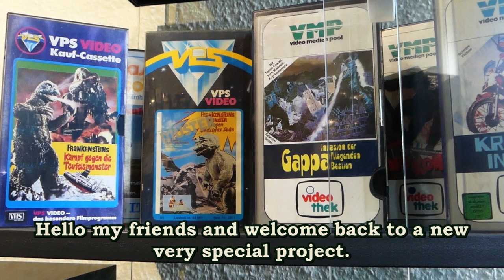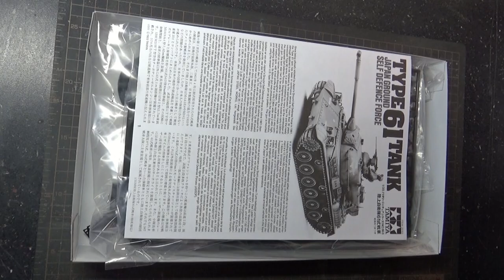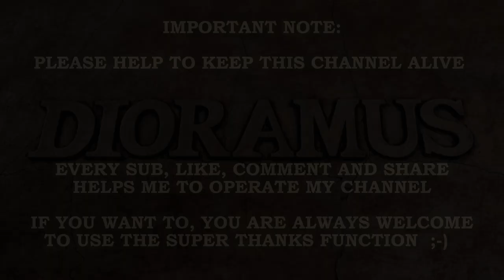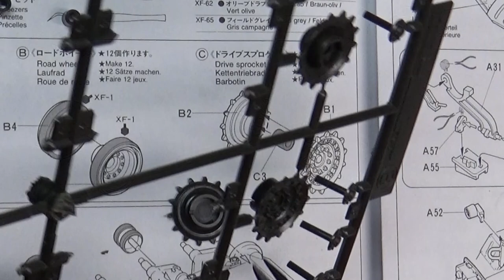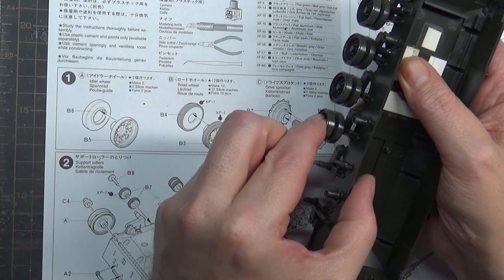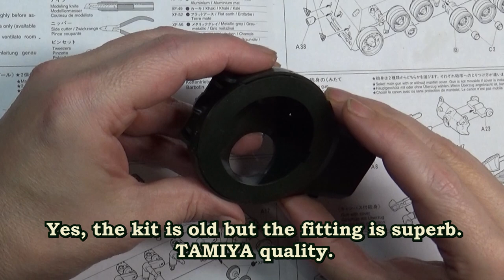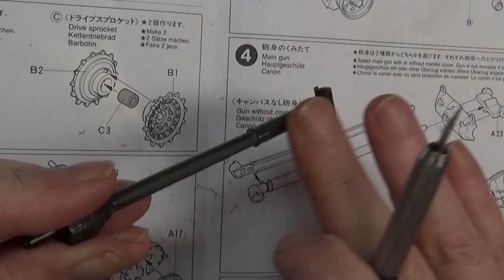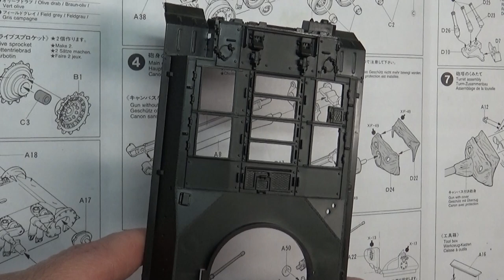Assembly and Converting TAMIYA´s old 1/35 TYPE 61 kit for a G.I. SAMURAI Diorama / Part 1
Here is Part 1 of my new Diorama Project. This time I create a G.I. SAMURAI Diorama. Follow me in building and converting TAMIYA´s old Type 61 kit into a 1/35 movie prop.
First I saw the movie 1982 a.k.a. TIME SLIP here in Europe. The german version is a strong cut version with only 100 minutes of running time. The japanese version has a running time of 139 minutes. Until now there is no Blu-Ray Disk version available. If you want to see the movie, please search on YouTube for a more interesting content.
The project consists of three parts, Tank building. Figure building and painting and the construction of a set diorama.
I hope you like the result and don´t hesitate to ask me if you want more information about this content.

I don´t have the copyrights on any movie footage shown in my video.
All movie footage copyrights belong to TOEI Company, Ltd and TOHO Company, Ltd.